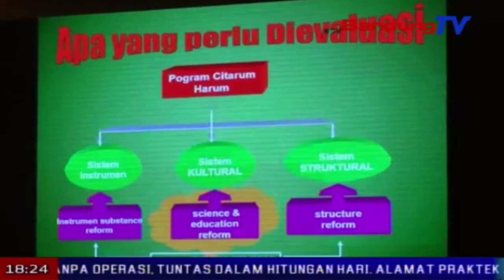Citarum Akan Dikelola Unit Kerja Khusus Di Jalan Naripan | SBR | BANDUNGTV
SBR | BANDUNGTV | KRISANTY | Gubernur jawa barat ridwan kamil optimis, penanganan citarum akan lebih baik di tahun 2019. untuk mencapai hal tersebut, pihaknya membentuk unit kerja khusus citarum, sebagai pusat komando yang berkantor di jalan naripan, mulai februari